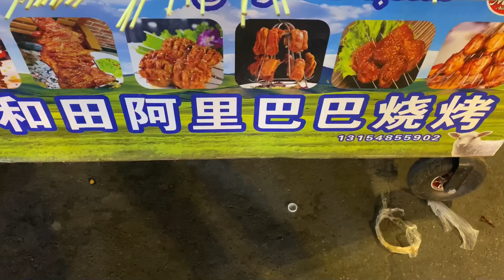Uyghur street food in China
Uyghur street food in small Chinese town. this video I am Chinese province Inner Mongolia. I will show you the Muslim Uyghur street food. Usually Uyghurs serve lamb and beef meat